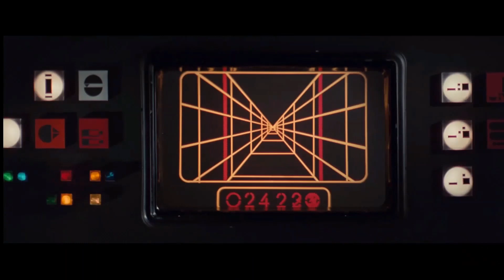F6F Trench Run (War Thunder x Star Wars Meme)